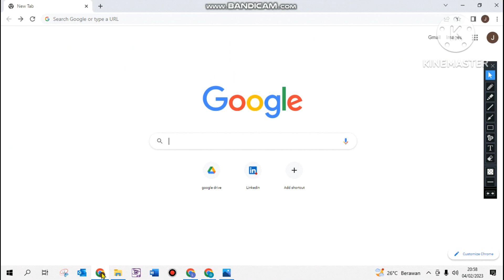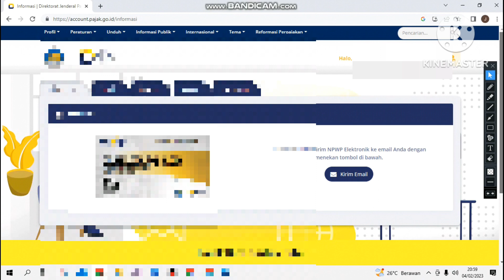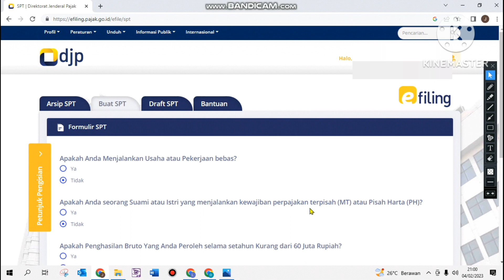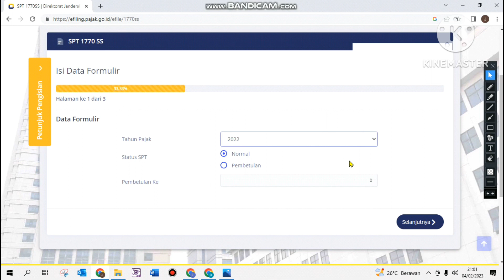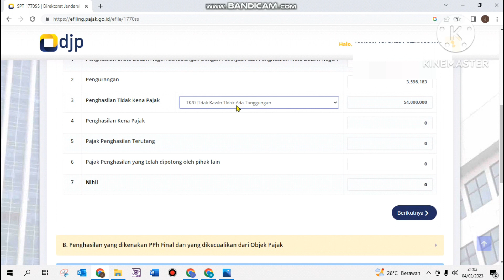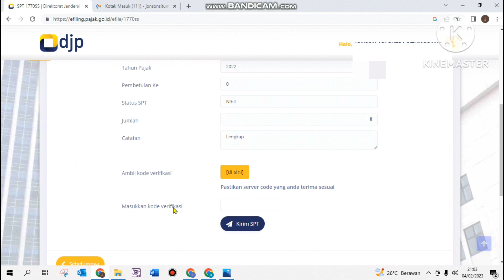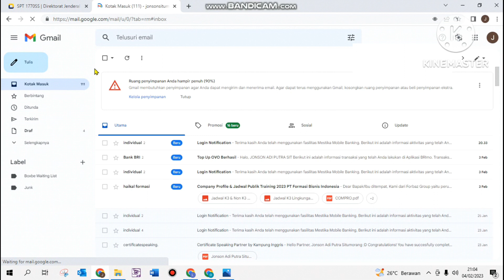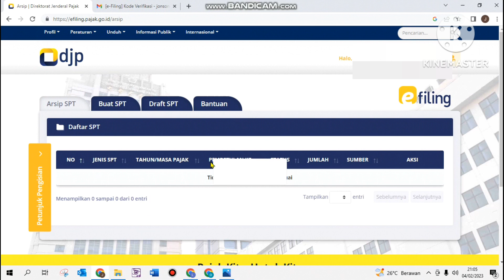Cara Lapor SPT Tahunan Pribadi Online 2023 II Lapor SPT Pajak Online 2023 II Cara isi Efilling 1770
Cara Lapor SPT Tahunan Pribadi Online 2023 II Lapor SPT Pajak Online 2023 II Cara isi Efilling 1770 adalah Tutorial cara lapor pajak tahunan online 2023. Lapor SPT Pajak Tahunan dapat dilakukan secara online baik pribadi maupun badan. Berdasarkan Undang-Undang Nomor 28 Tahun 2007 tentang Ketentuan Umum dan Tata Cara Perpajakan (UU KUP), pelaporan SPT Pajak orang pribadi paling lambat dilakukan tiga bulan setelah berakhirnya tahun pajak, yaitu 31 Maret 2023. Untuk lebih jelas tonton video ini sampai selesai.

cara lapor spt tahunan pph badan nihil,
cara lapor spt tahunan badan online 2023 e filing,
cara lapor spt tahunan perusahaan online 2023,
cara lapor spt tahunan badan online 2021 efiling nihil,
cara lapor spt tahunan pribadi lewat aplikasi djp online,
cara lapor spt tahunan pribadi online asn,
cara lapor spt tahunan badan online 2023,
cara lapor spt tahunan badan online 2023 eform nihil,
cara lapor spt tahunan pribadi online pekerjaan bebas 2023,
cara lapor spt tahunan pph 21 badan,
cara lapor spt tahunan pribadi online tidak bekerja,
cara lapor spt pph 21 tahunan badan online,
cara lapor spt tahunan pribadi online 1770 s 2023,
cara lapor spt tahunan pribadi nihil di djp online,
cara lapor sbn di spt tahunan,
cara lapor spt tahunan pribadi online diatas 60 juta,
cara lapor spt tahunan pribadi online lebih dari 60 juta,
cara isi lapor spt pajak tahunan djp online,
cara lapor saham di spt tahunan,
cara lapor spt tahunan pribadi online diatas 60 juta 2022,
cara lapor harta di spt tahunan,
cara download bukti lapor spt tahunan,
cara lapor spt tahunan pensiunan pns diatas 60 juta,
cara lapor spt tahunan eform pdf,
cara lapor spt tahunan efiling,
cara lapor spt tahunan e form 2023,
cara lapor spt tahunan e form,
cara lapor spt tahunan badan online 2021 eform kurang bayar,
cara lapor spt pajak tahunan online (tutorial efiling 2023),
cara lapor spt tahunan e filing,
cara lapor spt tahunan pribadi online lewat hp,
cara melaporkan spt tahunan online lewat hp,
cara lapor spt tahunan pribadi online pisah harta,
cara lapor spt tahunan pribadi online lewat hp 2023,
cara lapor spt tahunan badan online 2021 lewat hp,
cara lapor spt tahunan pribadi online 1770 s pns,
cara lapor spt tahunan pribadi online 1770 s dengan formulir,